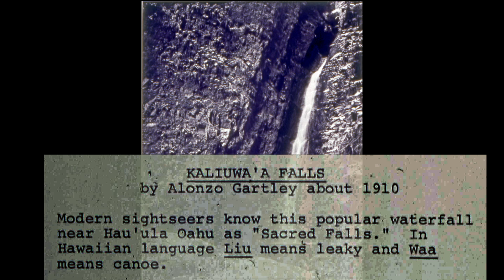Engineering Association of Hawaii 75th Anniversary Presentation 1977